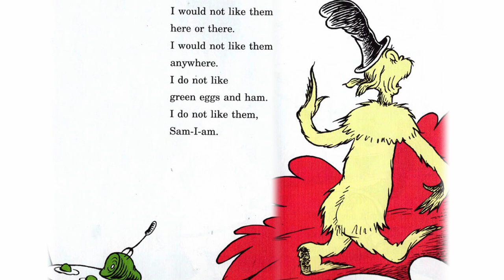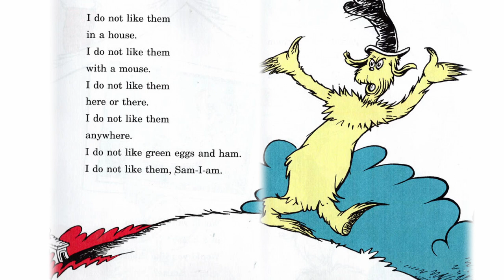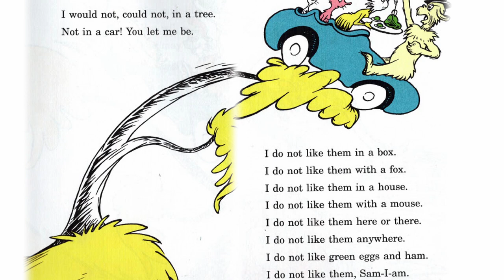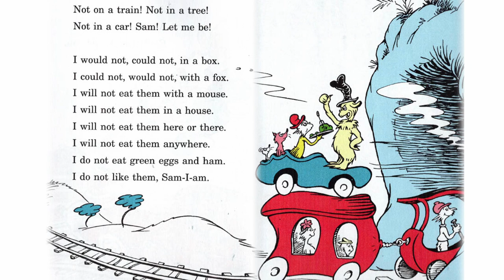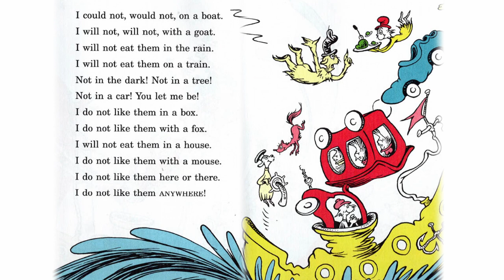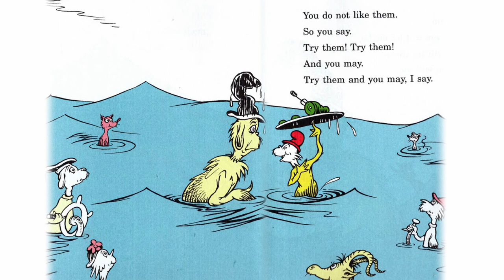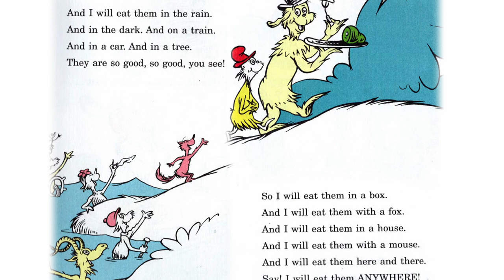Green Eggs and Ham by Dr.Seuss l Read Aloud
All published material by ©Random House and its divisions is protected under copyright law.